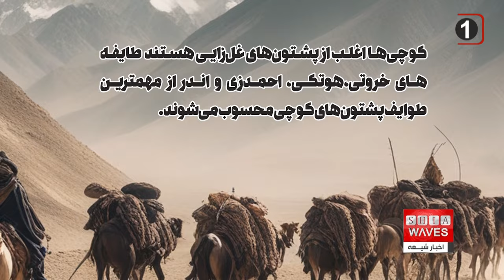باج‌ گیری میلیونی کوچی ها از هزاره‌ها در ولسوالی گیزاب با حکم ناعادلانه طالبان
منابع محلی در ارزگان افغانستان از باج‌دهی میلیونی هزاره‌ها در ولسوالی گیزاب این ولایت به کوچی‌ها خبر می‌دهند.

کوچی‌های افغانستان یا کوچیان گروهی از مردم افغانستان هستند که به شیوهٔ کوچ‌نشینی زندگی می‌کنند.
کوچی‌ها اغلب از پشتون‌های غل‌زایی هستند، طایفه‌های خروتی،هوتکی، احمدزی و اندر از مهمترین طوایف پشتون‌های کوچی محسوب می‌شوند.
البته کوچ‌نشینی در افغانستان منحصر به پشتون‌ها نیست و تعدادی از افغانستانی‌های غیرپشتون مانند گروهی از بلوچ‌ها نیز این شیوه زندگی را ادامه می‌دهند.
کوچ نشینی در بسیاری کشورها از جمله در ایران وجود داشته و دارد ، کوچ نشینی یا (Nomad)  به فرد یا افرادی از جامعه گفته میشود که در هیچ گوشه ای از یک سرزمین اسکان دائمی نداشته و به منظور دسترسی به چراگاه های تازه برای دام های خود همیشه از یک محل به محل دیگری در سیر و سفر و مهاجرت به سر می برند.
اما ظواهر نشان میدهد که ویژگی های کوچی ها در افغانستان با تعریف پذیرفته شده ی فوق همخوانی ندارد ، و سالهای متمادیست که ثروتمندان بزرگ ساکن در پاکستان مخصوصا شهرهای پیشاور، کویته و کراچی با استفاده از بهترین تسهیلات زندگی در قصرهای بزرگ ، عمدتاً با انگیزه ی دستیابی به منافع بیشتر اقتصادی با سرمایه گذاری در امور دامداری و خرید و فروش و حمل و نقل آنها به این فعالیت اقتصادی روی آورده اند.
اکثریت صاحبان دامداری های بزرگ که گفته میشود نیاکان پیشین آنان ، واقعاً کوچی و از قوم پشتون بوده اند، اکنون مالکان شرکت های بزرگ حمل و نقل پاکستان بوده، و در پاکستان مسکن گزیده اند ، و کار نقل و انتقال و فعالیت در این زمینه ی اقتصادی را میان پاکستان و افغانستان انجام می دهند.
این سرمایه گذاران بزرگ ، تعدادی از وابستگان و اقوام بی بضاعت خویش را از آن سوی مرز تحت عنوان کوچی ، بر اساس توافقات سنتی استخدام و گله ها و دام های خود در اختیار آنان قرار میدهند ، و به این صورت ، فعالیت های خود را در صنعت دامداری تداوم و گسترش داده اند.
افراد استخدام شده نیز موظف هستند که دام ها و گله ها به چراگاه های سرسبز ولایات مختلف افغانستان در فصل های معتدل انتقال داده و از این طریق امرار معاش نمایند.
اگرچه این خانواده های استخدام شده در تولید و فروش محصولات لبنیات و گوشت و تولید مثل دام ها مستقیما دخالت دارند اما در واقع پشت پرده ی اصلی صنعت دامداری افغانستان در پاکستان بوده و مالکان اصلی گله های دامداری موسوم به کوچی در افغانستان سرمایه گذاران و دامدارانبزرگ پاکستانی هستند.
اگر به ویژگی ها و تعاریف پذیرفته شده ی کوچی توجه شود، آنهایی که دام ها را از یک محل به محل دیگر در افغانستان انتقال می دهند، در واقع نه کوچی، بلکه چوپان های دامداران بزرگ پاکستانی هستند ، چون ویژگی های اساسی کوچی را ندارند، مطابق تعاریف پذیرفته شده اصلا نباید کوچی و آنهم کوچی افغانستان محسوب گردند.
حال منابع خبری در افغانستان گزارش می دهند که روز یک‌شنبه، ‌۲۴ دی ماه ، طالبان در یک « حکم غیرعادلانه»، ساکنان ولسوالی گیزاب را در عوض استفاده از زمین‌های شخصی‌ آنان مکلف کرده‌ تا به کوچی‌ها مبلغ ۳۰ میلیون افغانی پرداخت کنند.
براساس اطلاعات منابع خبری، در پی ادعای کوچی‌ها، طالبان به ساکنان منطقه کندیر ، هفت ماه فرصت داده‌ تا این مقدار پول را به طرف دعوای‌شان پرداخت کنند.
با این حال، ساکنان محل تاکید دارند که ریش فیدان محل به دلیل «زور و اکراه» صورت گرفته توسط طالبان مجبور شده اند تا اسناد را امضا کرده و زمین‌های آباء و اجدادی خود را ‌دوباره خریداری کنند.
گفتنی است که طالبان تاکنون در این مورد این خبر اظهار نظری نکرده است.
این در حالی است که طالبان در اوایل به قدرت رسیدن‌ نیز ۴۰۰ خانواده این محل را مجبور به کوچ اجباری کرده بود.
طالبان پیش از این همچنین در ولایت‌های غزنی، میدان‌وردک و دایکندی از هزاره‌ها و سایر شهروندان کشور به نام‌های مختلف باج‌گیری کرده‌اند.